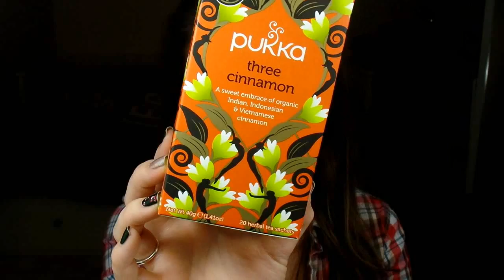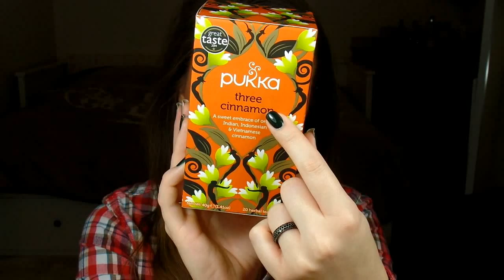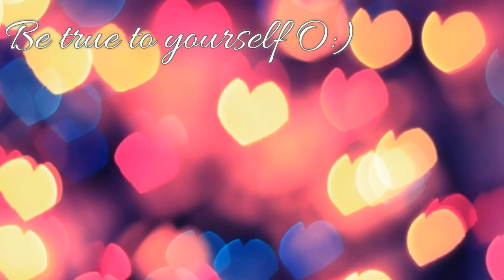Little Wonder | October Favourites | Paula's Choice, Zoya, Blood and Oil & more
Products mentioned:

Cover FX Custom Cover Drops in G30 - I bought my shade in the store
Zoeva 237 Detail Shader or you can buy it in one of the eye sets

XO
Alina